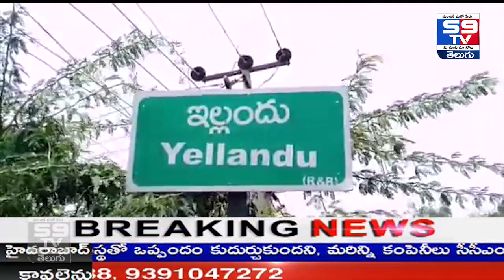S9TV BULLETIN NEWS||Lockdown5.0||StayHomeStaySafe